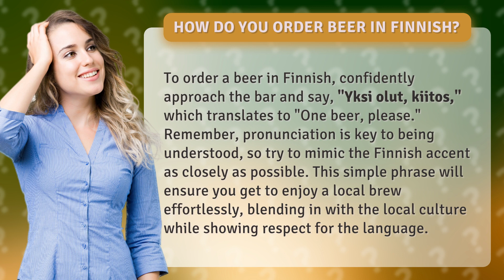How do you order beer in Finnish?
Mastering Finnish: How to Order Beer like a Local • Order Beer Like a Finn • Discover the secret to ordering beer in Finnish like a pro! Learn the essential phrase that will make you blend in with the locals and enjoy a local brew effortlessly. Watch now to master the Finnish accent and show respect for the language!